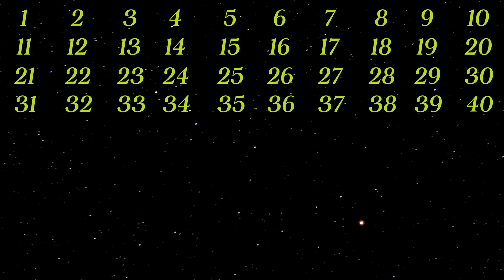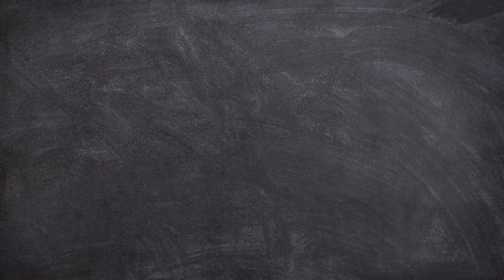Learn numbers 1 to 100 counting for kids | counting 1 to 100 with easy method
This video is an exciting and interactive way to learn numbers 1 to 100 for kids! In this tutorial, I will be showing you how to teach your kids numbers in a fun and engaging way. This learning method is so easy that even the little ones can easily grasp the concept.

With the help of fun and colorful visuals, your kids will enjoy the learning process and will be able to identify numbers with ease. Through different activities and games, your kids will not only learn numbers but will also learn how to count, add and subtract them.

So, get ready to teach your kids numbers 1 to 100 with this amazing tutorial! Whether you're a parent or a teacher, this video is perfect for you. Not only will it make learning numbers fun and exciting, but it will also improve their cognitive and analytical skills.